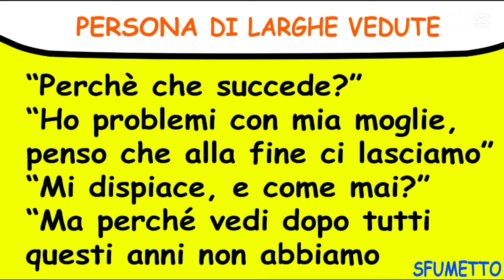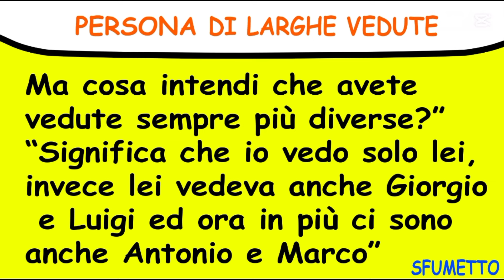barzelletta divertentissima problemi di vedute con la moglie